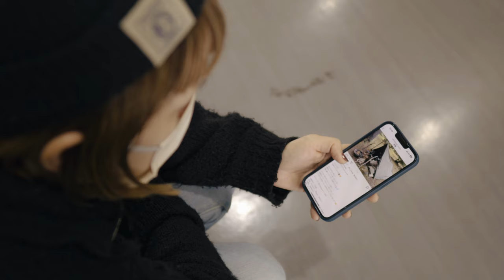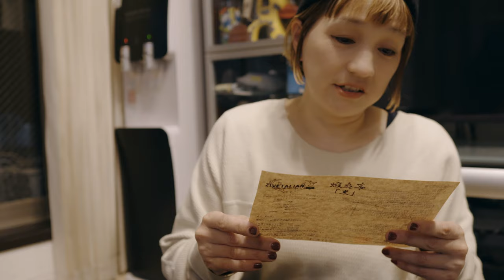【入手困難】ソロ用最強テントをゲットしてきた‼︎ ZIVETALIAN 蝦夷幕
今回はアウトドアショップ【KOTO camp】さんに新幕が入荷するとのことで朝一から並びに言って来ました。
今回入荷したテントは「地べたスタイル」を提唱するメーカー ZIVETALIANが初めて展開したパップテントの蝦夷幕というロースタイルのパップテントです。初期ロットが即完売した人気アイテムです。
去年はカーキ色だったんですが、今年販売されたのはブラックです。
無骨な雰囲気に少しスタイリッシュな雰囲気をまとった激渋テントに仕上がってます。